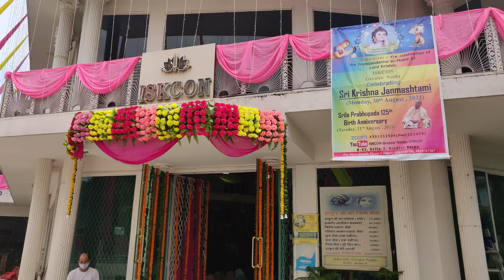Koun hai Yeh Cute bachha? Weekend with family|Janmashtami celebration| Daily Vlog-13